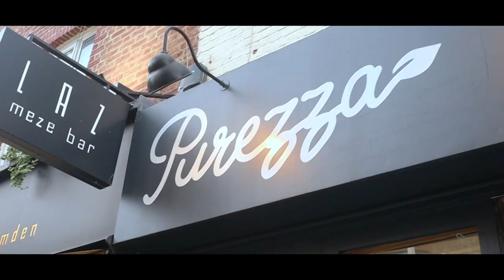London Vlog 2019 II Vegan Food II Harry Styles II Abbey Road II London Eye